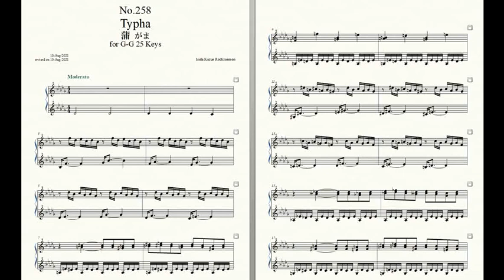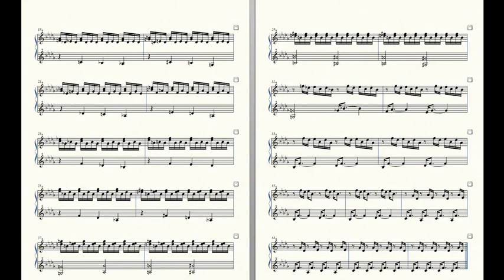Rockzaemon “Florum” Preludes for Celesta or Toy Piano No.258.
Rockzaemon.
Florum No.258. Vol.XXII.

Typha 蒲 がま